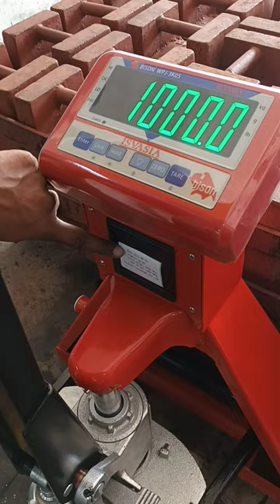Bison Pallet Truck Scale with Printer